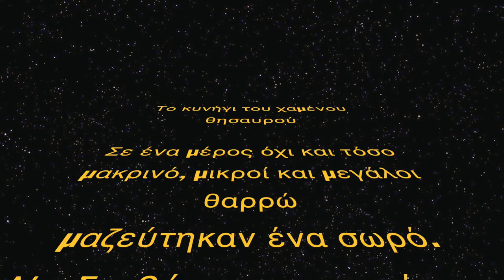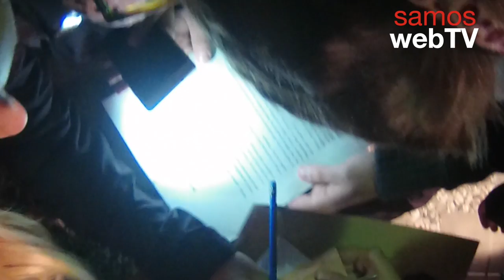ΣΑΜΟΣ ΚΥΝΗΓΙ ΘΗΣΑΥΡΟΥ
Σε ένα κόσμο όχι τόσο μακρινό
Μικροί μεγάλοι μαζεύτηκαν θαρρώ...
Παραμυθούπολη 2015